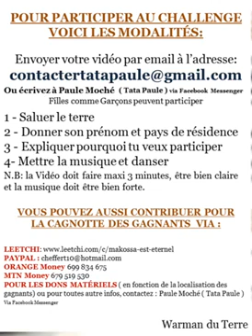Challenge le Makossa est Eternel(saison 2)Diane-france numero 1